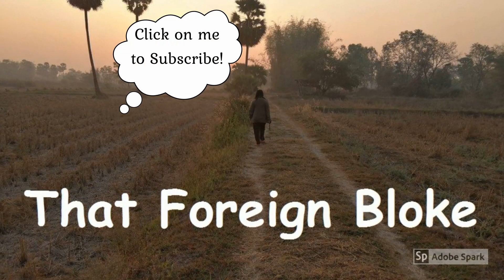Thailand Expat Life - Wet & Windy in Udon Thani!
Well the week really did get off to a wet and windy start, with some  heavy rain and flash flooding around these parts. No major problems for us though as we enjoyed the rest of the long weekend.

Equipment: Eken H6S - Samsung S20 FE 5G
Oneplus 6 - Boya BY M1
Edited using VideoPad Professional by NCH Software,
Movavi Video Editor Plus & Adobe Spark